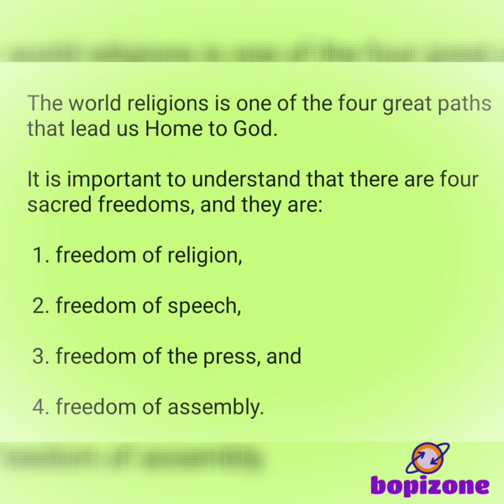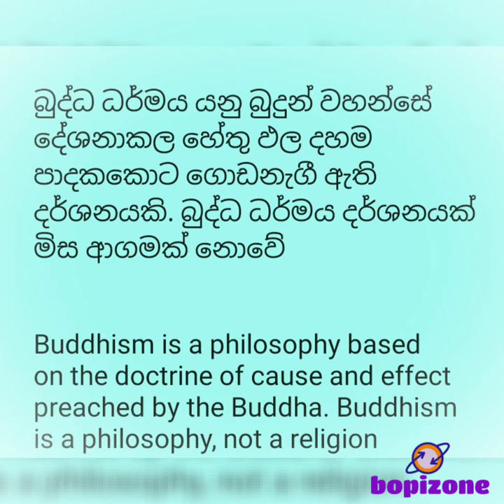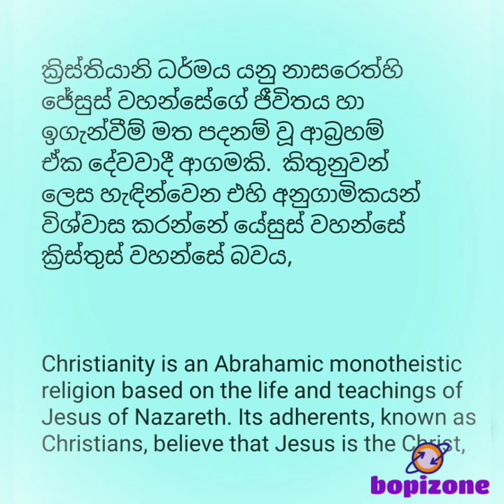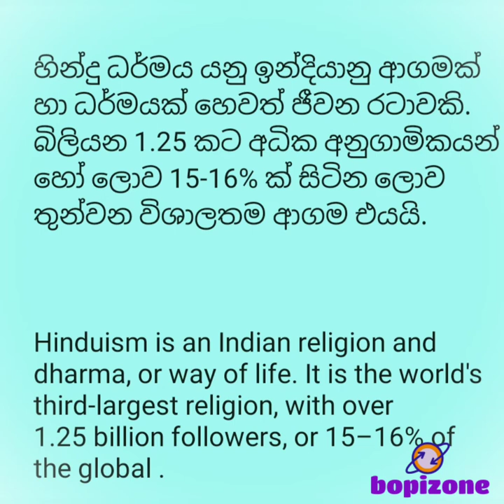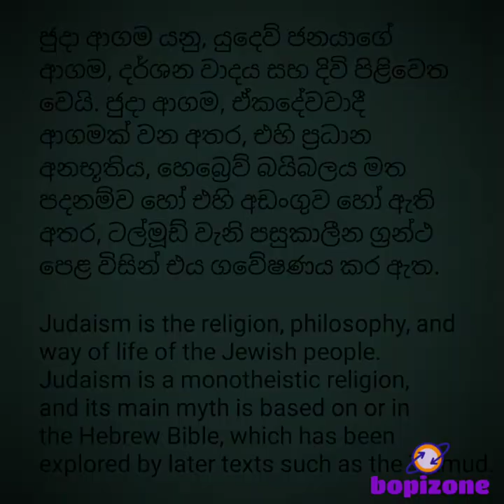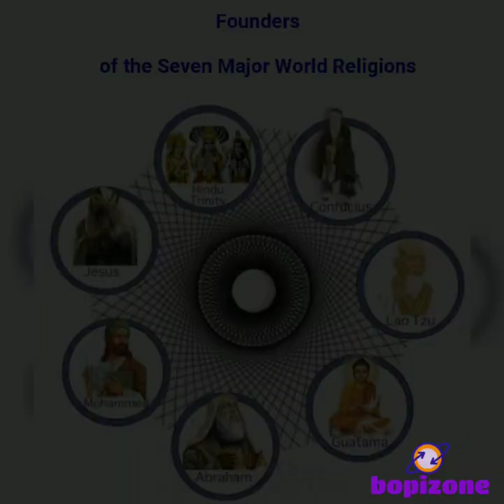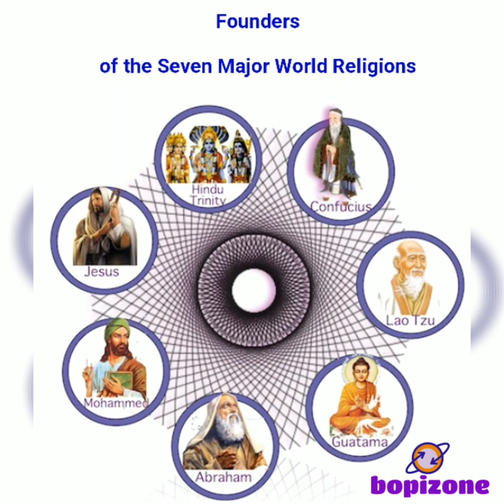Seven major world religions ලෝකයේ ප්‍රධාන ආගම් හතක්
The world religions is one of the four great paths that lead us Home to God. Most, if not all of these religions, teach a path of love or compassion, and that will be the emphasis here.
The purpose of these teachings on these religions is to give us the true spirit of the religion and to help us understand our brothers and sisters who practice that religion. The teachings of these religions should help us to come into the kingdom or consciousness of God within.